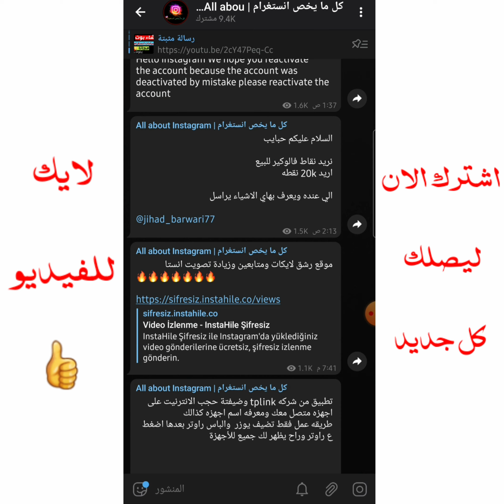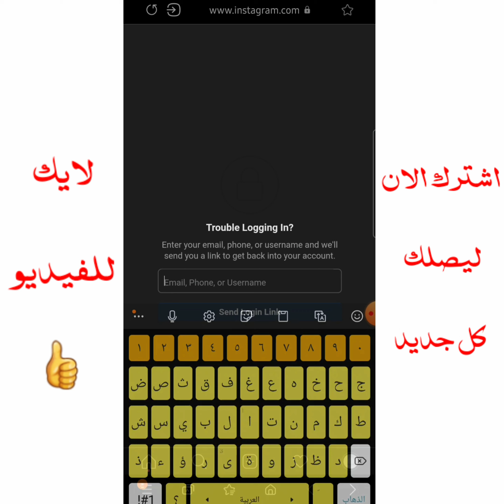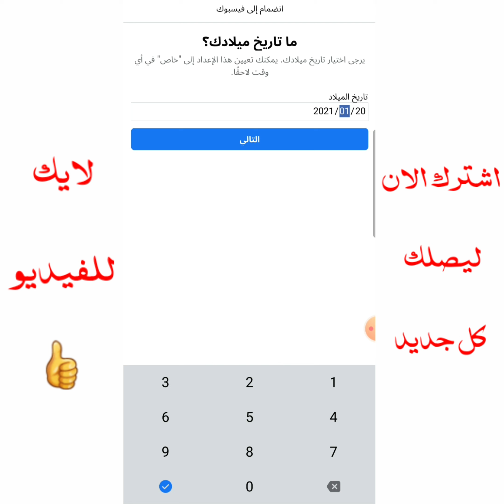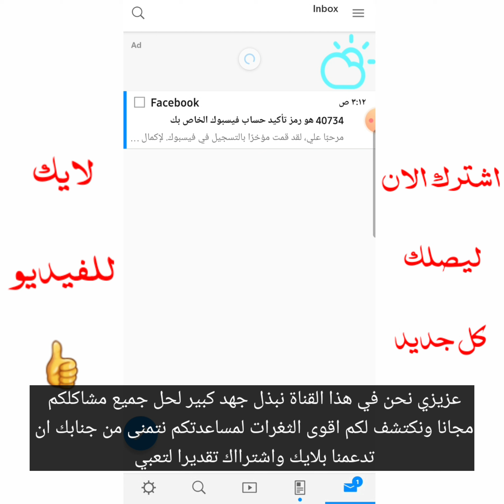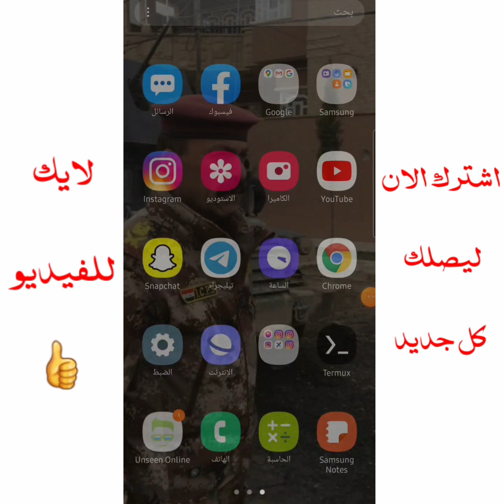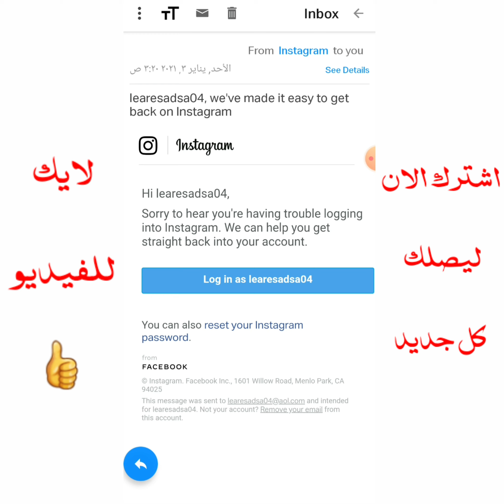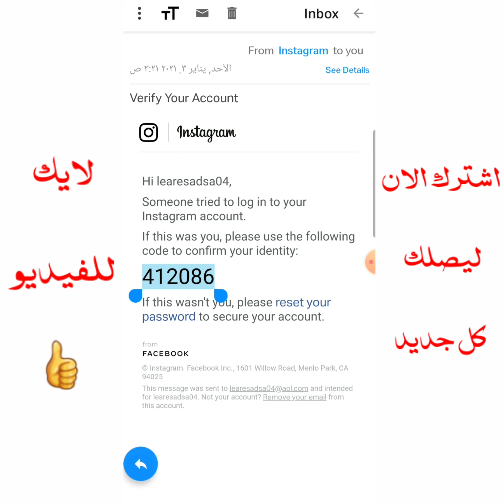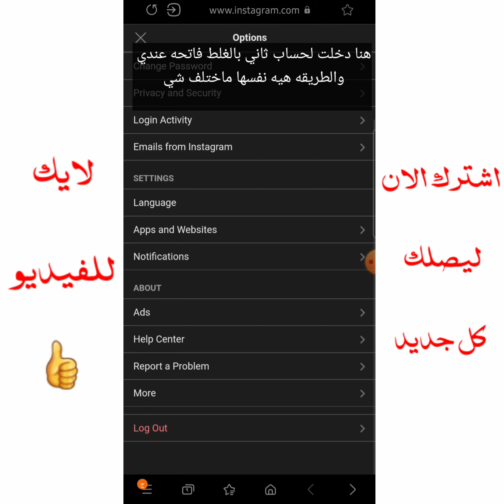حل مشكلة عدم وصول ريست باسورد انستقرام تحديث 2021 لاول مرة ع يوتيوب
مرحبا اصدقائي اقدم لكم طريقة جديدة لحل مشكلة عدم وصول ريست انستقرام المتاح جديد 2021 لاول مرة على اليوتيوب

نتمنى منك ان تدعم القناة بلايك واشتراك القناة تتعرض للابلاغات كثيرا لذالك نتمنى منك دعم بسيط ❤

لسنا الافضل لكننا نعمل على تحقيق ذالك

رابط قناتنا على التليجرام انصحكم بالانضمام فيه

لاسترجاع حساب انستقرام معطل

فيس بوك